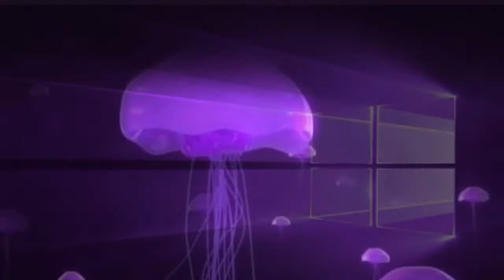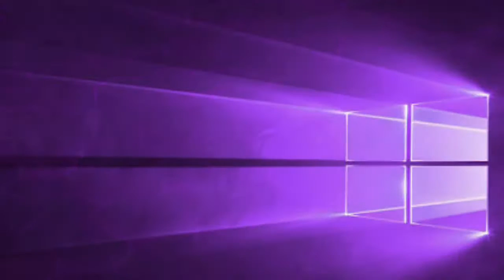Multisyllabic Non-words with spelling variations and morphemes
CLUB LITERACY & NUMERACY BLASTS! Released the next educational activity to obtain excellence in your students reading and spelling. Ideal for extending beyond foundation skills or as part of a prescription rehabilitation program for dyslexia or dysgraphia. to download your worksheet and task instructions for families, therapists or teachers.